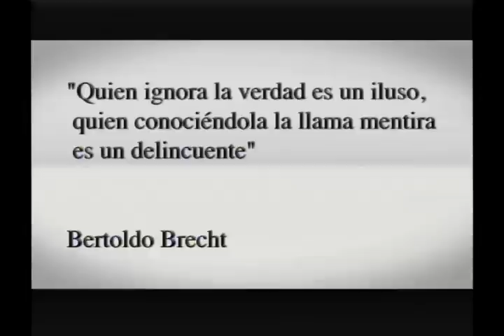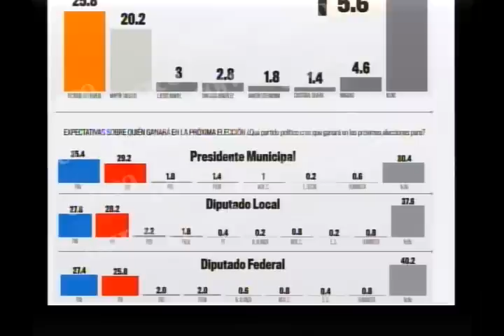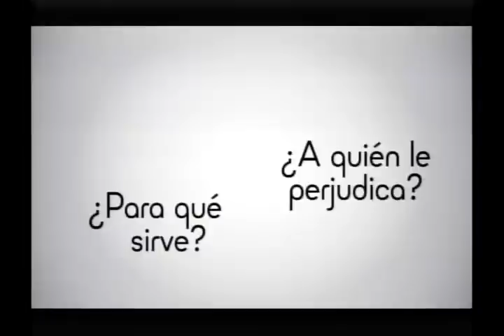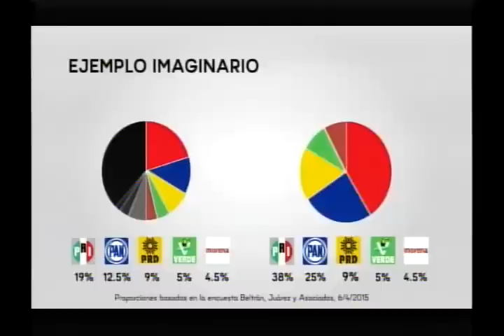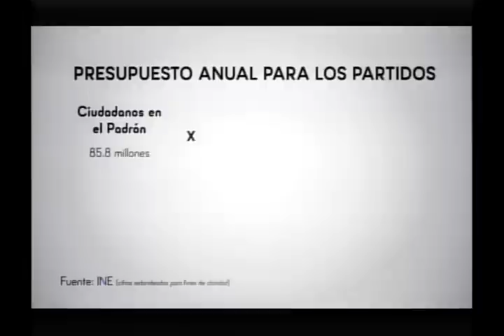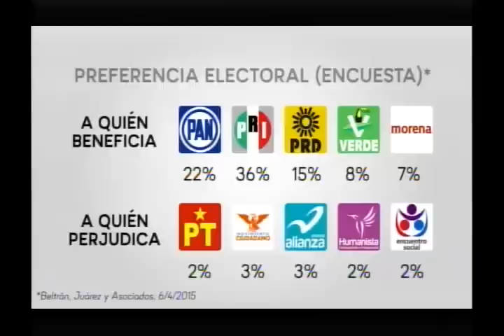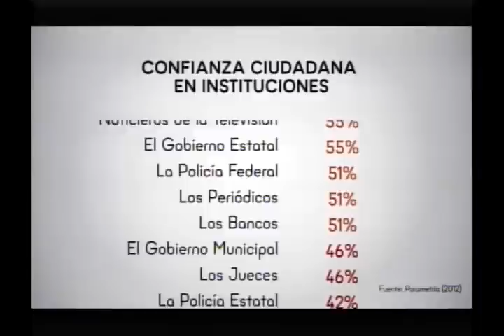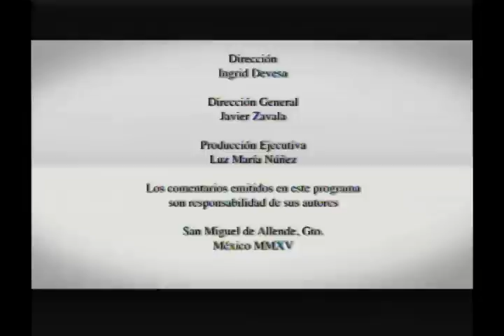Contrastes 02 Junio 2015 San Miguel de Allende